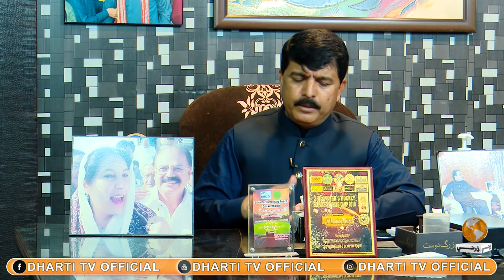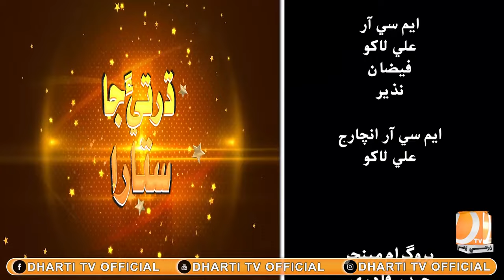Dharti Ja Sitara | Ex MPA PPP | Munawar Ali Wassan | Interview Dharti Tv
Dharti Ja Sitara | Ex MPA PPP | Munawar Ali Wassan | Interview

Program: Dharti Ja Sitara
Host : Kainat Aftab
Production: Dharti Tv Network